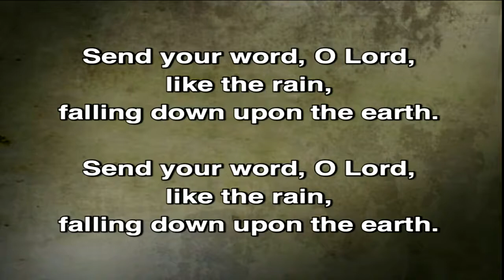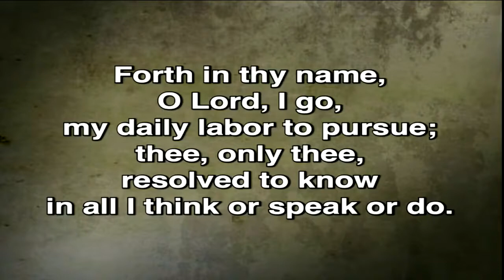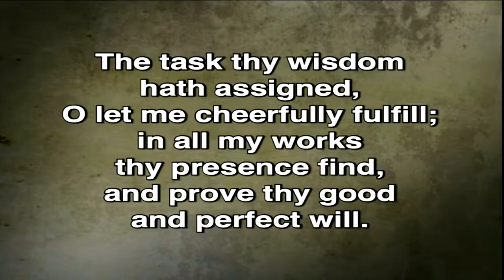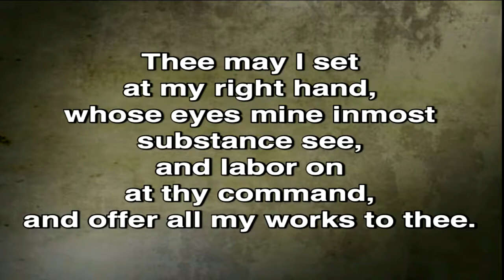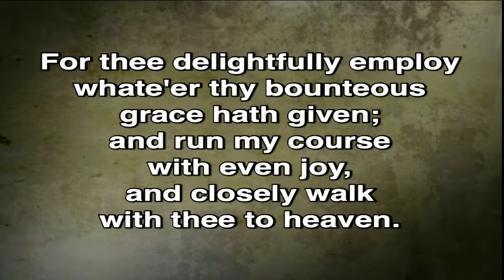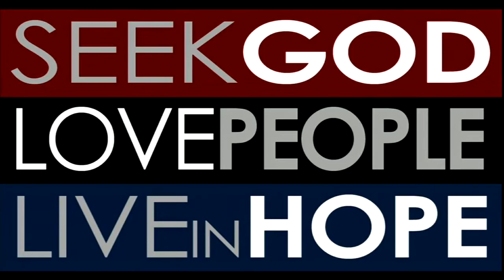Traditional Worship June 27, 2021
A replay of our Sunday morning 11:00​​​​​ traditional worship service livestream from Sunday, June 27, 2021